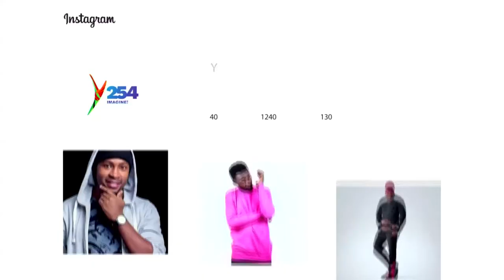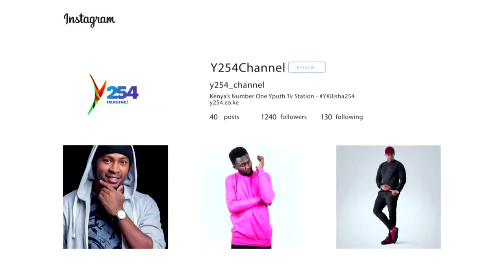Lord Loids || The Society is still finding it hard to accept Video Vixens